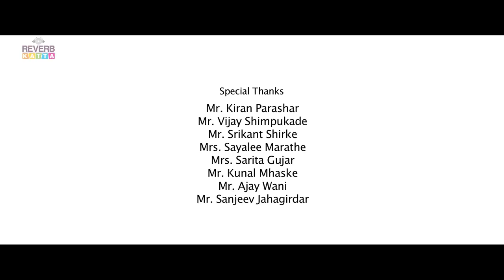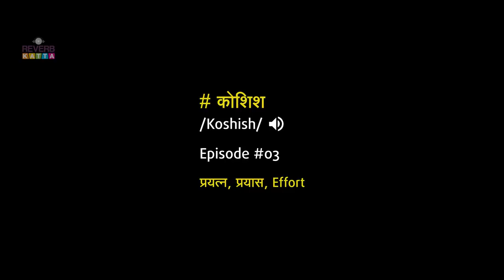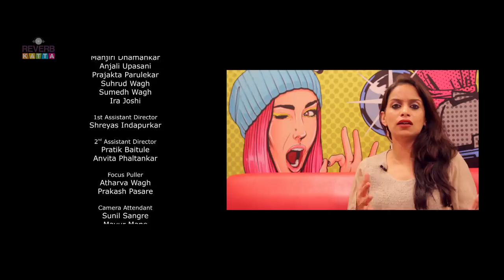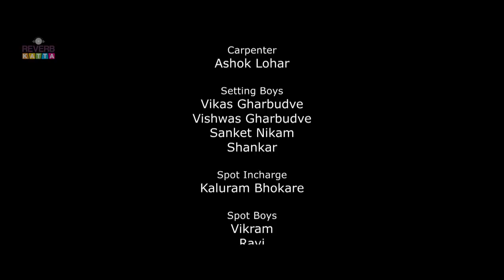MovingOut Season 2 Ep 3 | Marathi Web Series | Abhidnya Bhave | Nikhil Rajeshirke | Reverb Katta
The honeymoon is over between Satya and Reva while the bitter truth makes them realise the need for a break..

Gear up to experience the New Normal once again.

Cast - Abhidnya Bhave | Dr Nikhil Rajeshirke | Girija Oak Godbole | Rishi Saxena

Lyrics , Music & Directed By Mayuresh Madhav Joshi
Produced By Abhijit Kolhatkar
Production Head  Shilpa Godbole
Written By Niranjan Parandkar , Sandesh Kulkarni & Mayuresh Joshi
Executive Producer Ashutosh Hinge

ReverbKatta - मराठी मनोरंजनाचा डिजिटल कट्टा
Web Series, Marathi Web Series, Latest Web Series Marathi Video